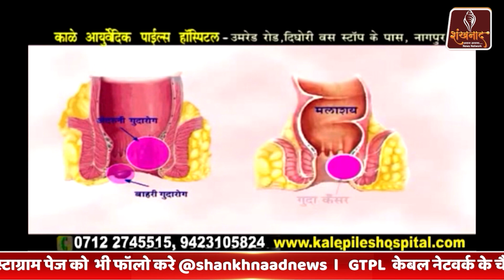प्रिपेड स्मार्ट विद्युत मिटर च्या विरोधात संयुक्त नारे निदर्शने| Shankhnaad News